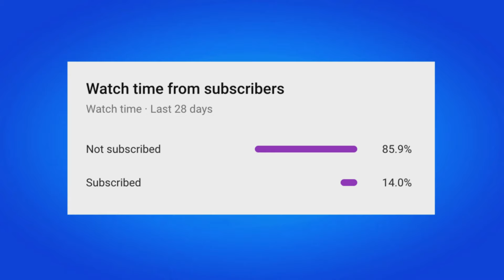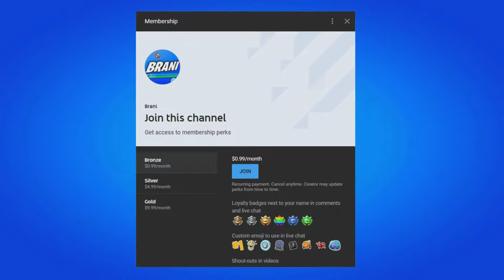*NEW* FORTNITE UPDATE!